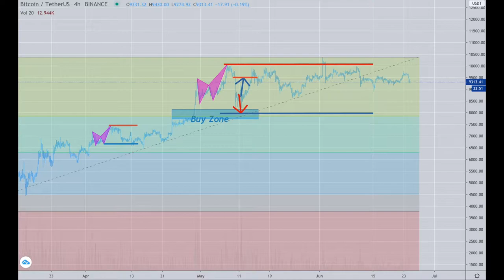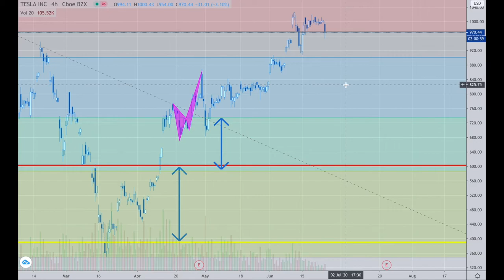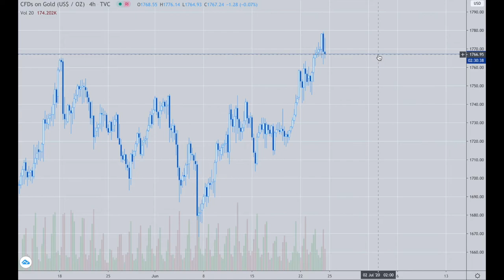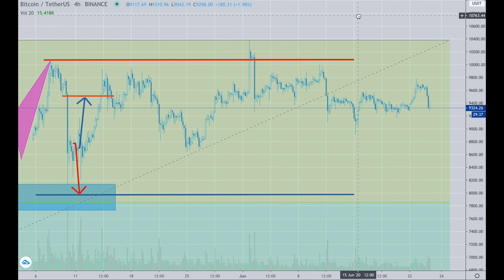Platinum Plus Update June 24th, 2020